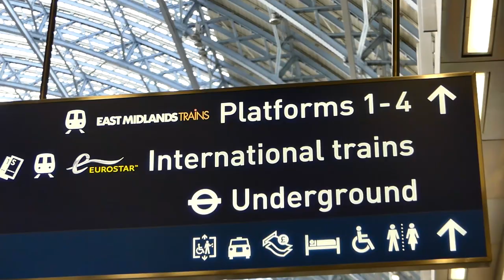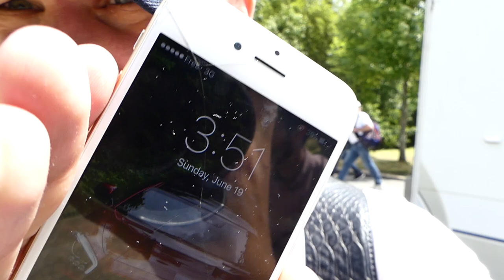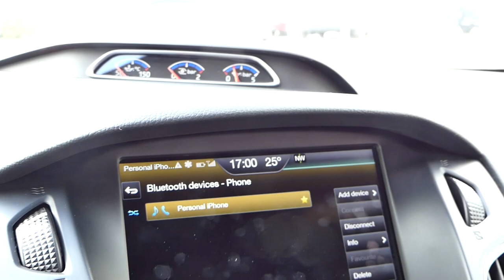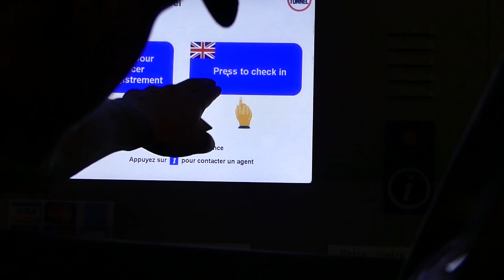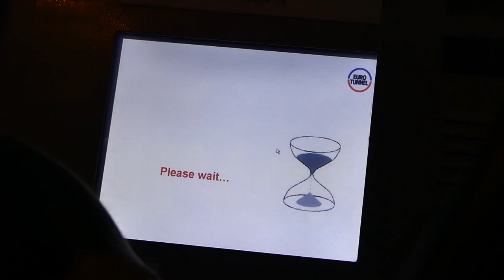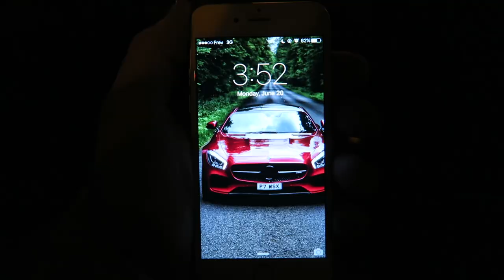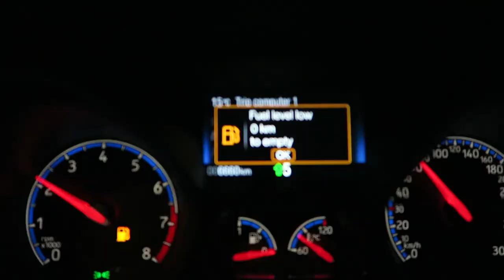I'M NEVER DOING THIS AGAIN!!!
The Daily Vlogs Return! With a bit of an unexpected bang! 24 hours having some of the worst luck i've experienced! Having said that, I am totally buzzing to begin daily vlogs again:)